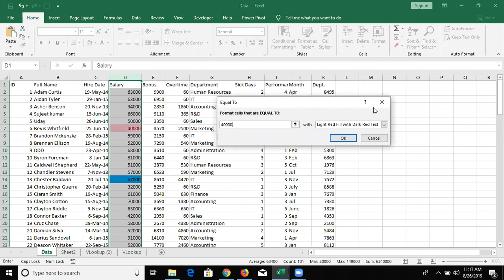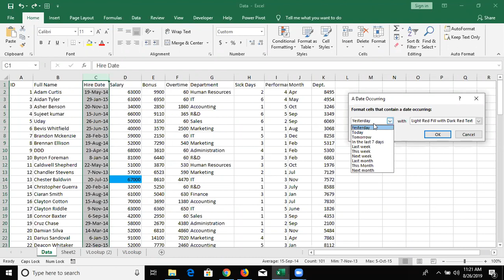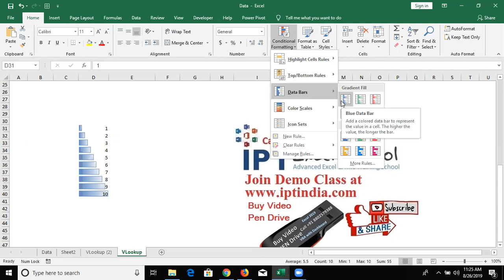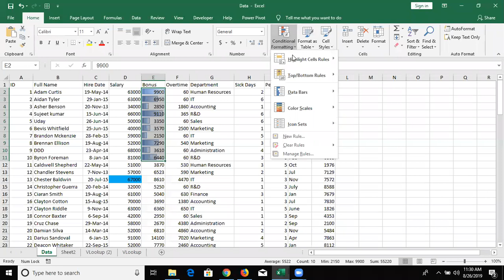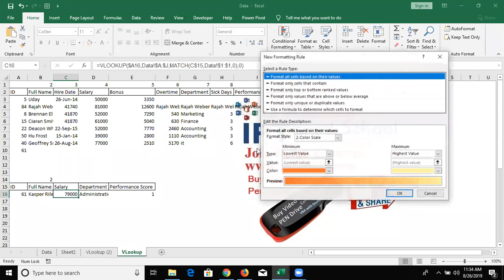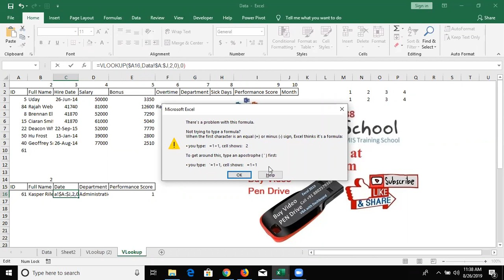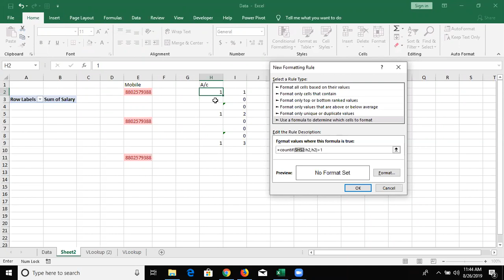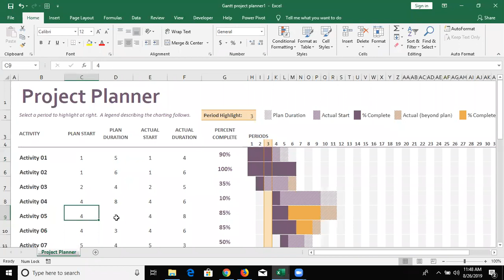Advanced Excel Training -3